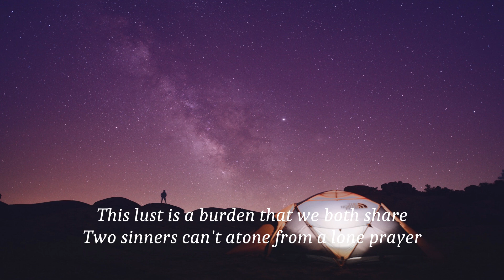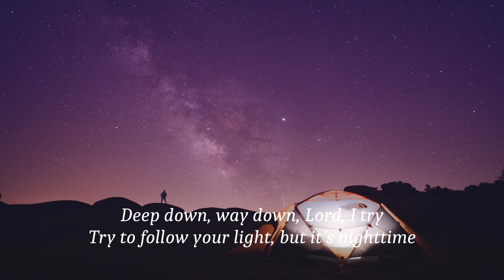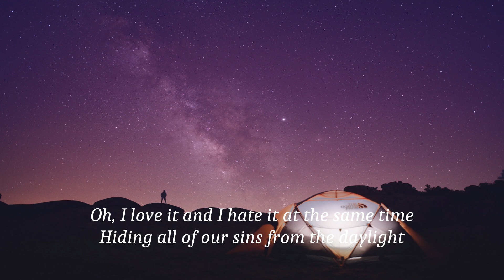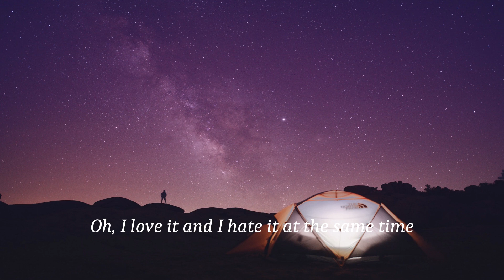David Kushner - Daylight (lyrics)